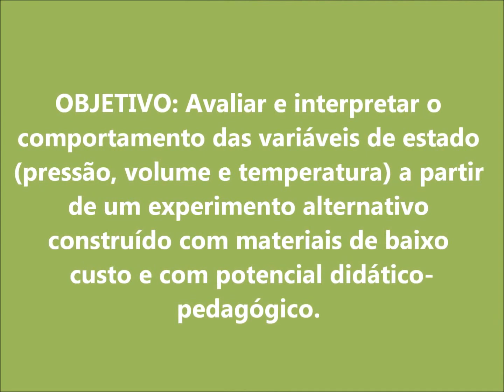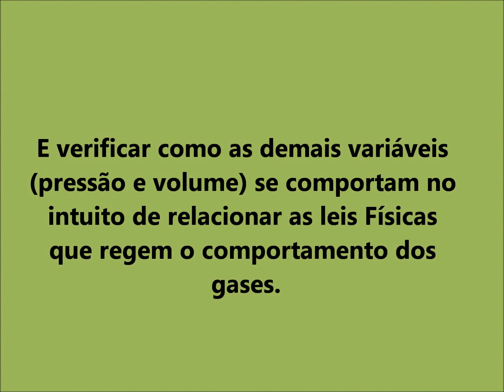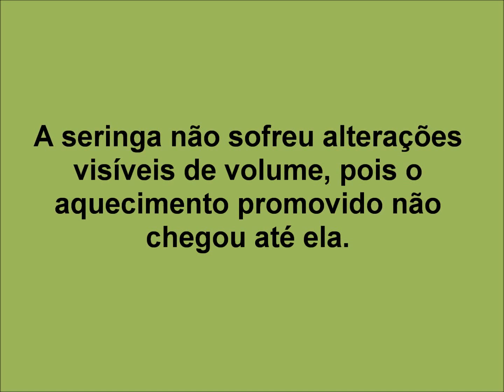Interpretando e Relacionando o Comportamento dos Gases